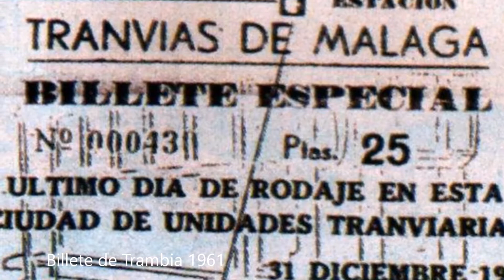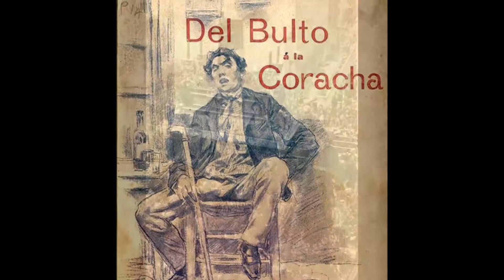Fotos Antiguas de Málaga 79